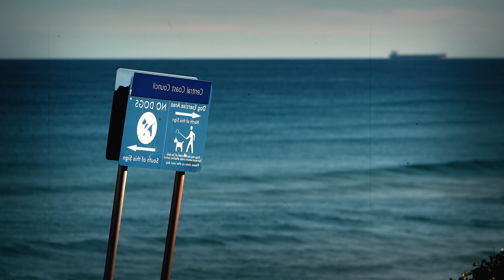Winters Day By The Sea - Central Coast of NSW - Australia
Stunning day. Sun was out. A nice surf break was running and the people were out enjoying another beautiful Winter's Day.

Just some moving images, woven in with some evocative music.

📹All video footage was filmed by Dad's Amazing Adventures 2020©